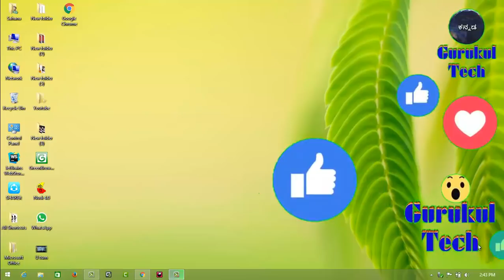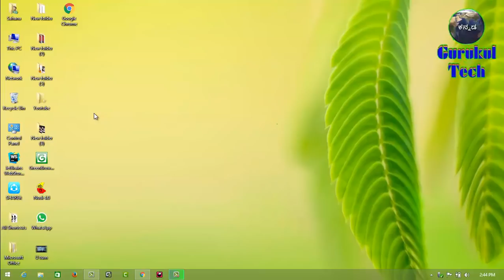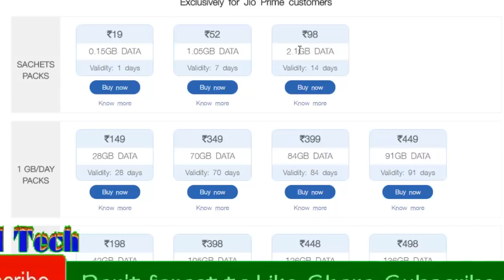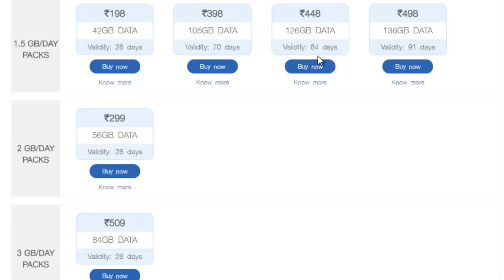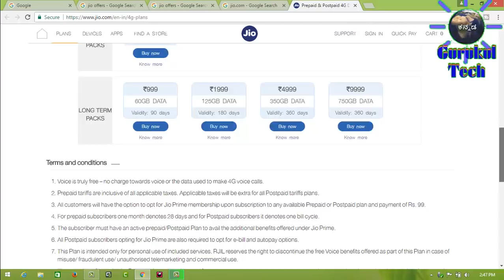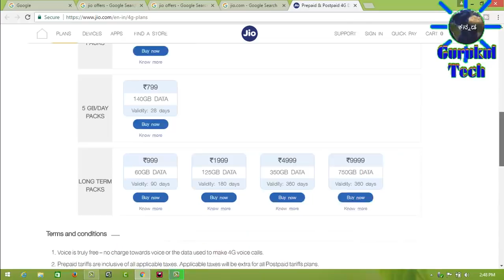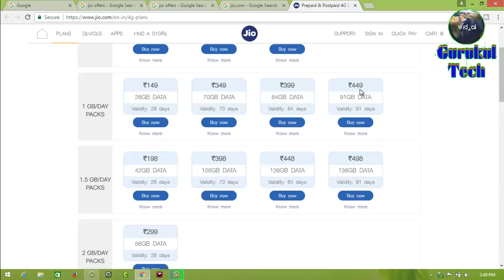Reliance jio latest discount offer for prime users 2018 || ಜಿಯೋ ಗ್ರಾಹಕರಿಗೆ ಬೆಸ್ಟ್ ರೀಚಾರ್ಜ್ ಆಫರ್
Hi friends in this video I am going to explain you a new offer introduced by jio, we can call it as a surprise happy new year offer for 2018, with this offer you will get lots of benefits for more details about this offer plz watch my video without skipping any part.

ನಮಸ್ಕಾರ ಗೆಳೆಯರೆ ಈ ವಿಡಿಯೋದಲ್ಲಿ ನಾವು ಒಂದು ಉಪಯುಕ್ತ ಮಾಹಿತಿಯನ್ನು ನೀಡಿದ್ದೇವೆ ಅದೇನೆಂದರೆ ಜಿಯೋ ೨೦೧೮ಕ್ಕೆ ತನ್ನ ಆಫರ್ ಗಳಲ್ಲಿ ಮಾರ್ಪಾಡು ಮಾಡಿದೆ ಹಾಗೂ ಗ್ರಾಹಕನಿಗೆ ಅನುಕೂಲವಾಗುವಂತೆ ದರವನ್ನೂ ಸಹ ಇಳಿಸಿದೆ, ಹೆಚ್ಚಿನ ಮಾಹಿತಿಗಾಗಿ ವಿಡಿಯೋ ನೋಡಿ.